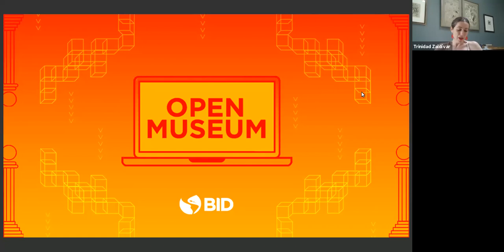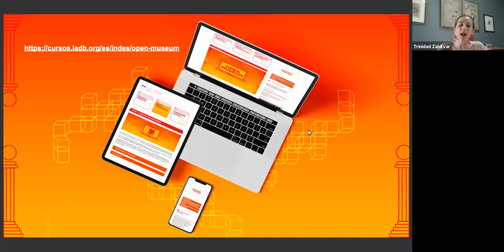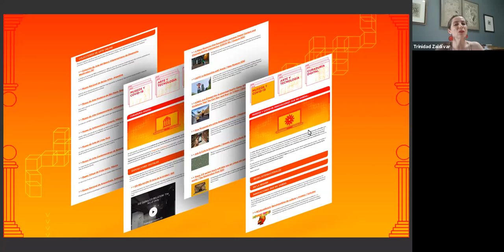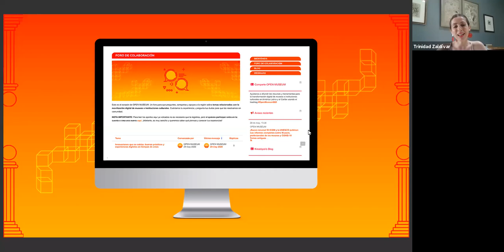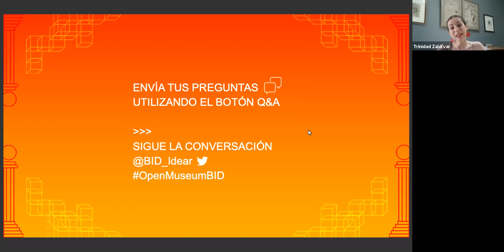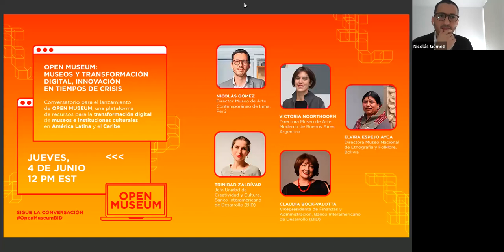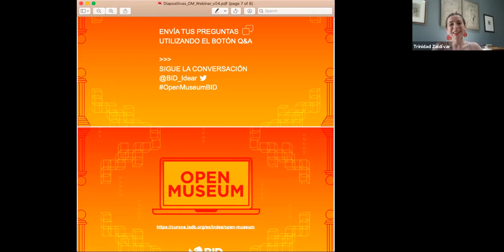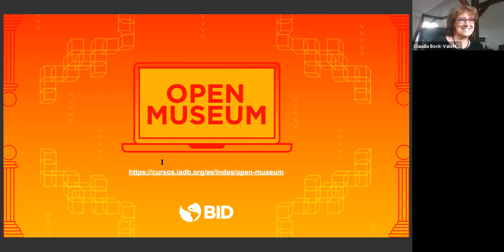OPEN MUSEUM: Museos y transformación digital, innovación en tiempos de crisis